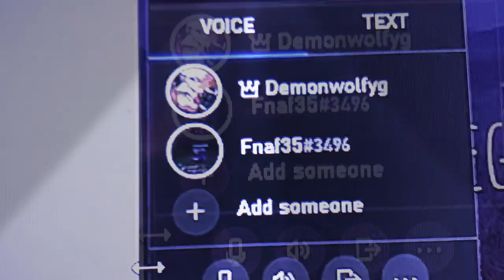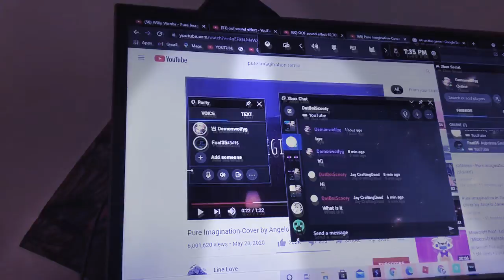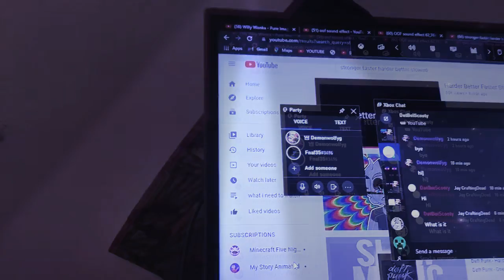STOP HURTING ANIMALS 🥺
You guys have to stop hurting animals because it’s rude